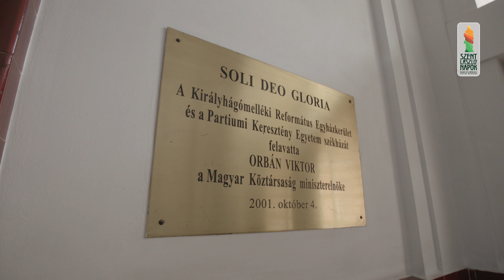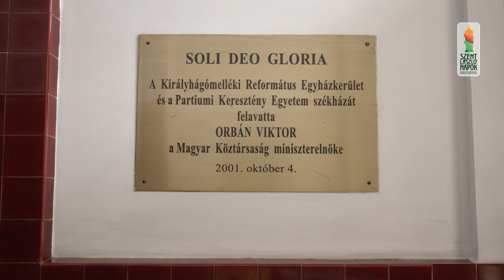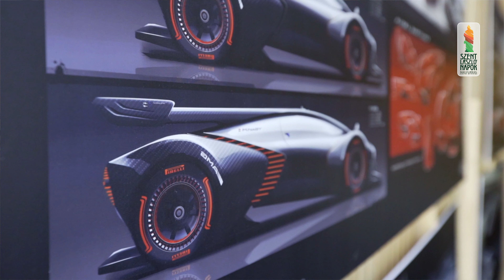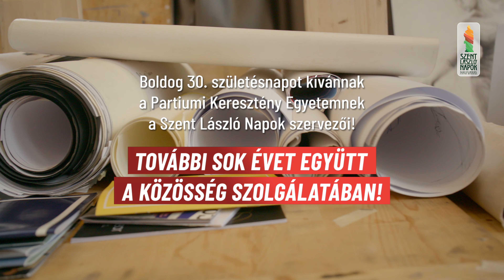30 éves a Partiumi Keresztény Egyetem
Mai filmünkkel boldog születésnapot kívánunk az idén 30 éves Partiumi Keresztény Egyetemnek, a Szent László Napok fontos partnerintézményének!
A film a Szent László Napok csapata által szervezett Virtuális királyi hétre készült a térség egyik legnagyobb kulturális fesztiválját is szervező Szent László Egyesület megbízásából.